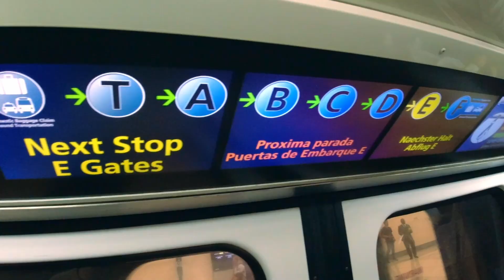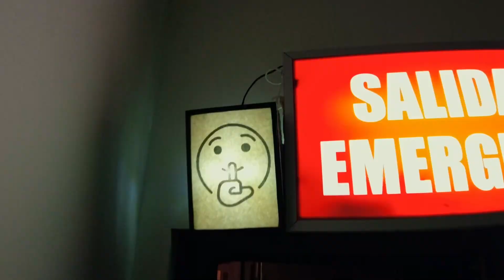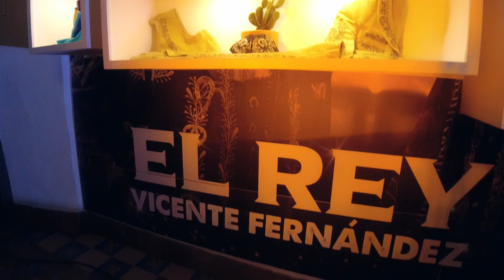Inicia Promoción de EL REY (Disponible en Netflix) visitando por primera vez Colombia | Jaime Camil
Nos fuimos a Colombia! Primera vez en Bogotá y aunque sólo fueron unas breves horas, fue suficiente para enamorarme aún más de ese hermoso País. Fui sólo un día a promover la serie de EL REY ya que mi personaje (VICENTE ADULTO) ya empezó a aparecer. Gracias Colombia por abrazar con tanto cariño y éxito la serie y por ponerla en los primeros lugares de audiencia y felicidades a mi familia de Caracol por posicionarse como una creadora de contenidos de nivel y maquila internacional! EL REY comienza a nivel mundial en Netflix el 14 de Septiembre! Video filmado con la DJI OSMO Action.

Promoting EL REY in Colombia!  | Jaime Camil

We went to Colombia! First time in this beautiful country and, even though I was there for just one day, it was enough to fall in love even more with that beautiful country. I was there promoting EL REY because my character (VICENTE ADULTO) started to appear. Thank you Colombia for embracing the project with such love and huge congrats to my Caracol family for positioning themselves as powerful international content creators! EL REY will be available worldwide on Netflix on September 14 Video shot on iPhone 13 Pro Max and DJI’s OSMO Action.